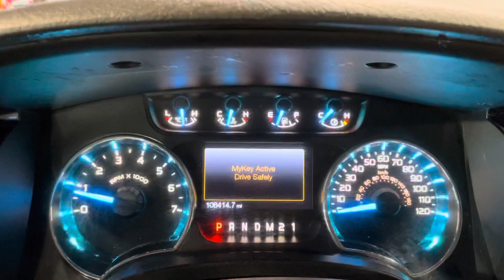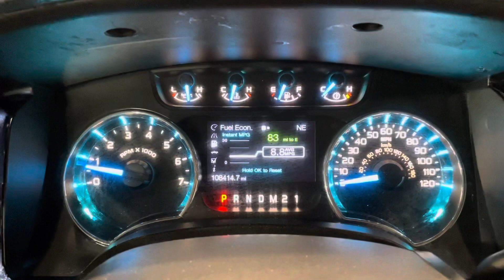2013 FORD F150 XLT 4D 2WD A6 3.7L FLEX FUEL V6 PICKUP